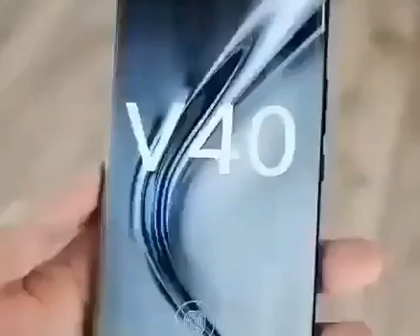Honor V40 coming soon...